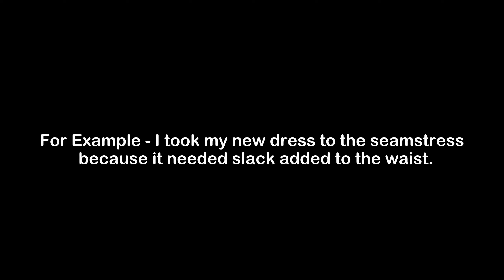What is the Meaning of Slack | Slack Meaning with Example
In this video, we have talked about the meaning of Slack with an example of Slack.

Meaning of Slack - Slack means slack means loose, not tight

Example of Slack - I took my new dress to the seamstress because it needed slack added to the waist.

1) Slack Meaning
2) What is the meaning of Slack
3) Slack meaning with example
4) Slack definition with example
5) Slack pronunciation
6) Meaning of Slack in English
7) What does Slack means?